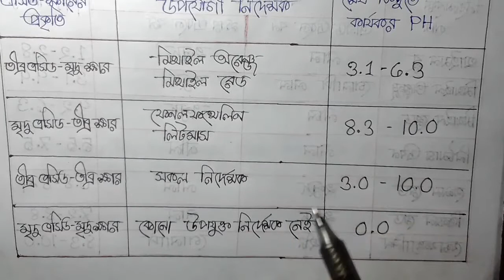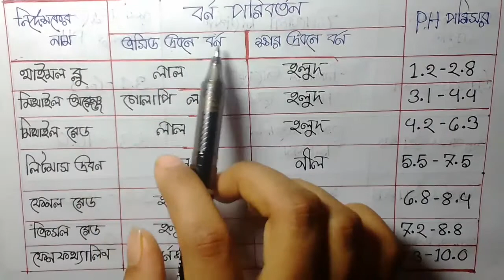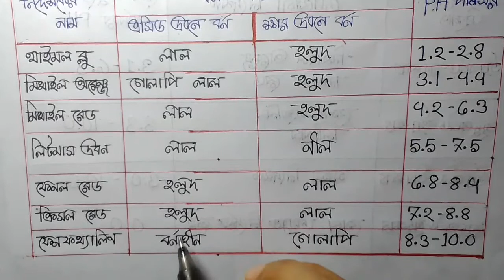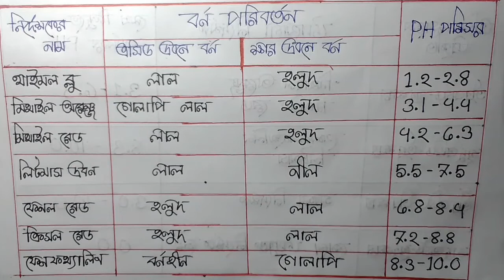নির্দেশক। indicator। nirdeshak chemistry। পরিমাণগত রসায়ন। hsc chemistry 2nd paper chapter 3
nirdeshak chemistry hsc নির্দেশক sumaiya Anwar hsc science academy
উক্ত ভিডিওটিতে এইচএসসি রসায়ন দ্বিতীয় পত্র তৃতীয় অধ্যায় পরিমাণগত রসায়ন নিদের্শক বিষয়টি নিয়ে আলোচনা করা হয়েছে। এটি সৃজনশীল এবং mcq তে এসে থাকে। চেষ্টা করেছে খুব সর্টকাটে তোমাদের বোঝাতে। ভালকরে মুখস্থ করলে ইনশাল্লাহ পরীক্ষায় পারবে। কোন সমস্যা হলে অবশ্যই কমেন্ট করে জানাবে।